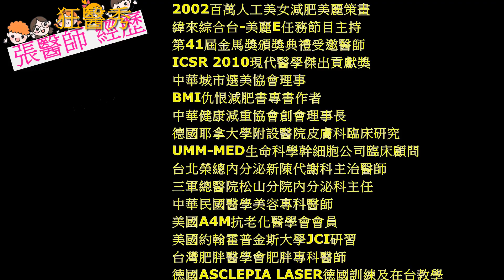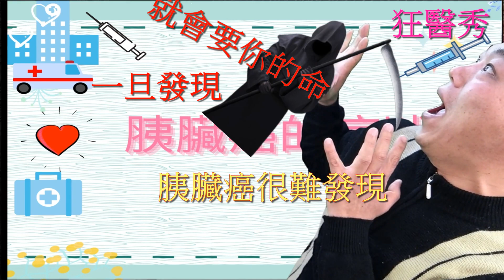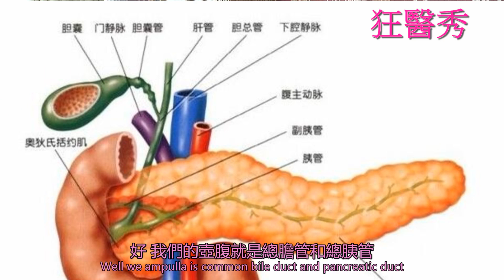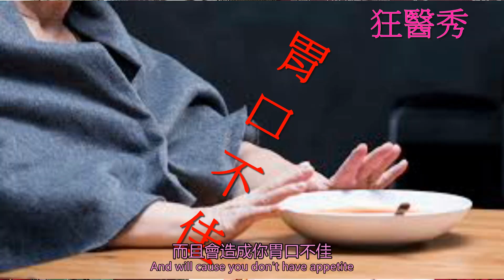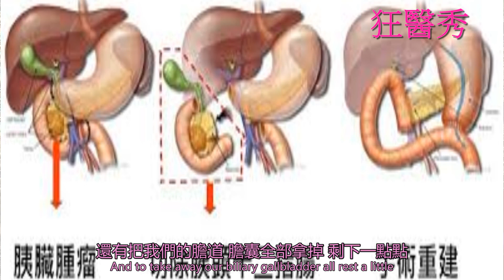【狂醫秀】醫生們畏懼的癌症之王 -胰臟癌！EP.2症狀與治療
大家好！上次了解胰臟癌的成因與相關的致病因子，這一次狂醫張嘉麟醫師　帶大家知道罹患胰臟癌身上會出現的症狀，以及如何找到正確治療方法。
圖片來源:網路